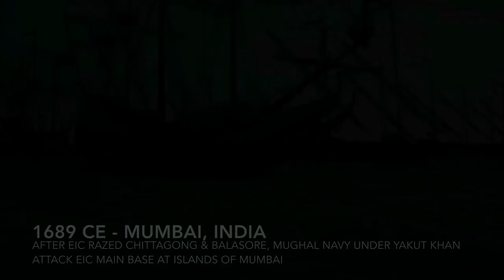Siege of Mumbai 1689 (English EIC vs Mughal Empire)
The Siege of EIC-held Mumbai islands led by Mughal Admiral Siddi Yaqub Khan from Janjira with his Indian & east-african mughal troops was a part of Anglo-Mughal war of 17th century better known as Child's War. This was a war between the English East India Company (EIC) and the Mughal Empire of India which lasted from 1686 to 1690. The war was perpetrated by  Sir Josiah Child, EIC Head of Governor in London against Mughal Empire under Aurangzeb, and ended in EIC  disastrous defeat as their possession in the subcontinent was severely reduced and were obliged to conclude humiliating peace with the Mughal Empire in 1689.